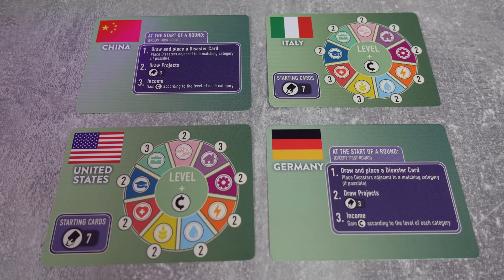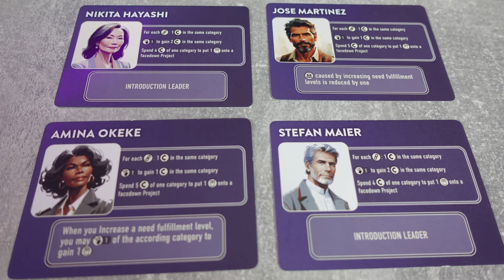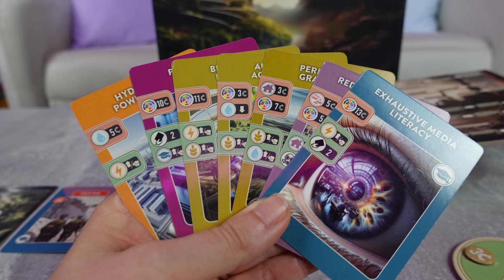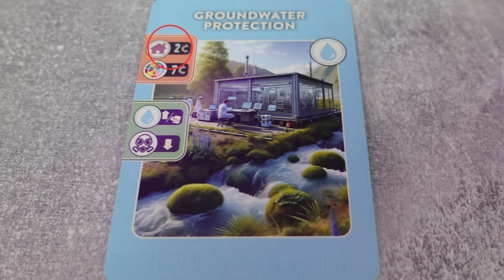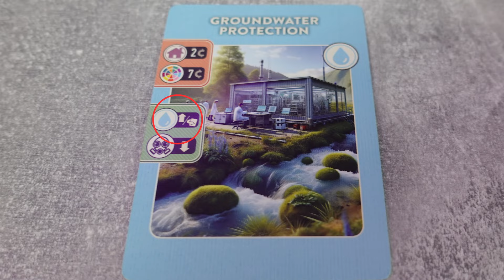EARTH 2053 TIPPING POINT - Die Welt auf der Kippe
In letzter Zeit bekommt MeepleCards immer mehr Prototypen und nach dem Virusinfizierten Brettspiel BIOHAZARD, folgt nun ein weiteres Boardgame, wo es darum geht die Welt vor dem Abgrund zu retten.

Diesmal müsst ihr mit Hilfe der Engine Building Mechanik versuchen, moderne Technologien zu nutzen, damit durch ältere Industrien keine weiteren Verschmutzungen entstehen und ihr die Welt vor Desastern retten könnt.

Dabei kommt dieser WUNDERVOLLE aber auch sehr Anspruchsvolle Brettspiel Prototyp aus Deutschland vom Crimson Company Verlag und wird am 15. Oktober 2024 seine Kampagne starten auf Kickstarter.

Die Autoren Dario Reinhardt und Fabian Fischer, bringen damit ein Boardgame auf den Markt, das sowohl thematisch gut zur heutigen Zeit passt, aber auch gleichzeitig ein TOLLES Spielgefühl vermittelt, egal ob alleine oder mit bis zu vier Spielern.

Ab sofort können wir euch mit Freude mitteilen, das wir mit Cardcosmos einen starken TCG Partner an unserer Seite haben, mit sehr fairen Preisen, schnellem Versand und einer großen Auswahl an verschiedensten TCG`s wie Pokemon, Disney Lorcana, Yu-Gi-O, Magic The Gathering und One Piece, außerdem findet ihr im Onlineshop von Cardcosmos diverses Zubehör für eure Sammelkarten, wie Binder zum Schutz eurer Karten oder Deckboxen für eure Lieblingsdecks.

Außerdem spart ihr bei jeder Bestellung mit dem Rabattcode Meeplecards5 satte 5 Prozent und unterstützt uns dabei, das der Kanal weiter wachsen kann und euch in Zukunft noch größere Dinge präsentieren kann.

Willkommen auf unserem Kanal MeepleCards! Wir sind Nicole und Kai und ganz aufgeregt, unsere Leidenschaft für Spiele mit dir zu teilen.
Mach dich bereit, alte Klassiker, neue Lieblingsspiele und neue Brettspiele und TCGs mit uns zu entdecken.

Wir freuen uns auf deine Unterstützung, wenn wir uns gemeinsam auf dieses spannende Abenteuer einlassen. Vergiss nicht, den Abo-Button zu drücken, unsere Videos zu mögen und die Glocke zu läuten 🔔, um auf dem Laufenden zu bleiben!

Nicht zu vergessen sind die tolle Musik und die Geräusche, die unseren Videos einen zusätzlichen Touch von Freude verleihen. Vielen Dank an für die aufmunternden Klänge, die wir hören!

Außerdem bedanken wir uns bei Canva, für das zur Verfügung stellen von wundervollen Symbolen und Bildern zur Erstellung von Thumbnails und Einblendungen.